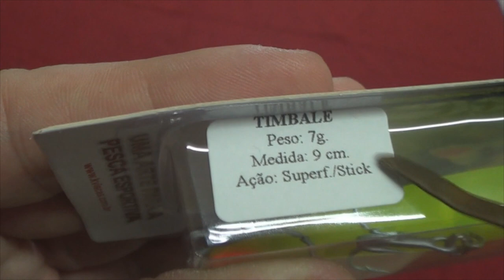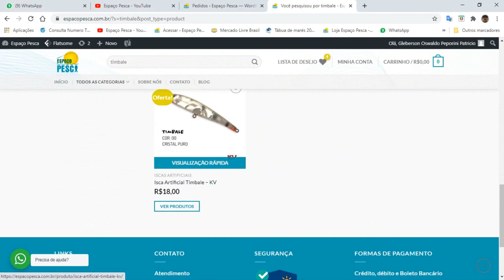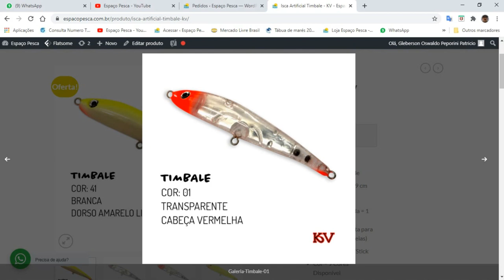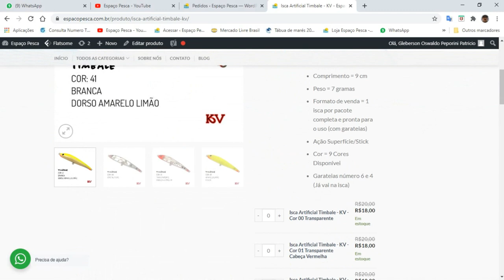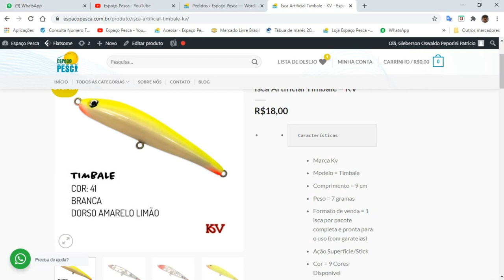Isca Artificial de Superfície - Stick Extra Rápido - Timbale da KV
Fala Pessoal!
Hoje trago para vocês mais uma Super novidade aqui no Espaço Pesca, a Isca Artificial de Superfície - Stick Extra Rápido - Timbale da KV.
Silueta alongada o que faz ter um trabalho muuuito rápido, um ótimo peso de arremesso, isca top pessoal!
Abraços
P.G
Segue o link Para você conhecer mais sobre a Timbale e poder também adquirir a isca, só clicar no link abaixo.

▬▬▬▬▬▬ Contatos profissionais  ▬▬▬▬▬▬▬
- Parcerias